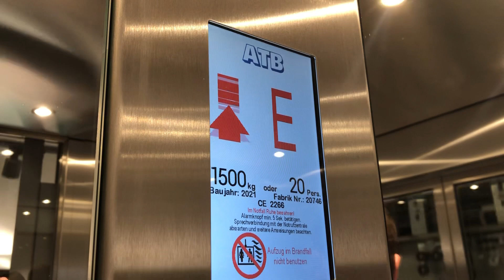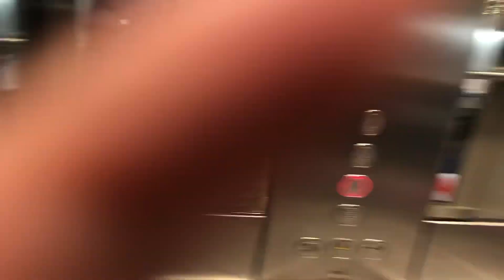Fahrstuhl ATB im Möbel Höffner Kiel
Ähnlich wie in Berlin